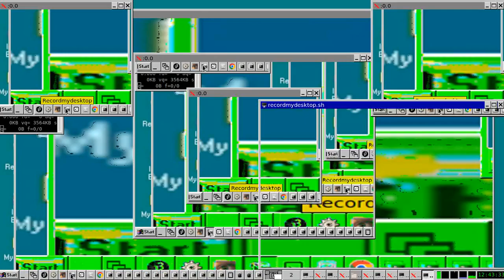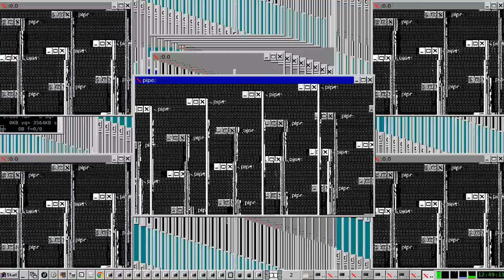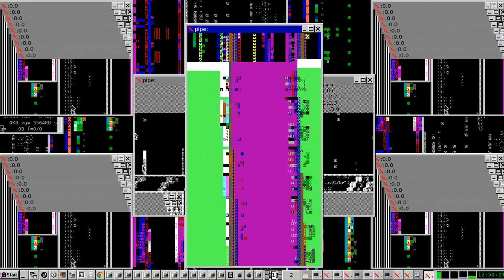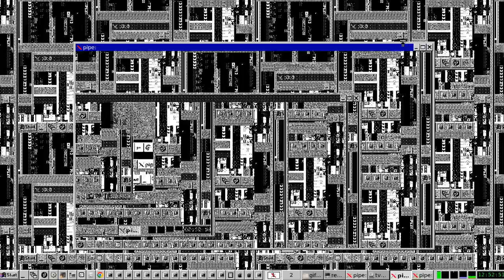Bad window.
Icewm desktop with modified toolbar and  custom scripts using x11grab and various codecs.